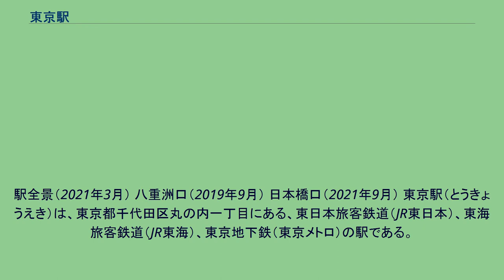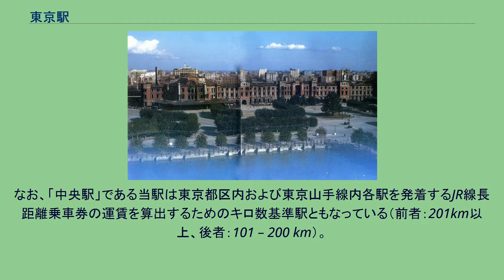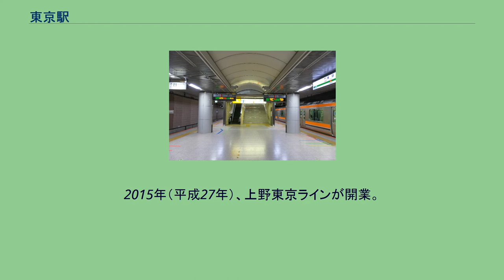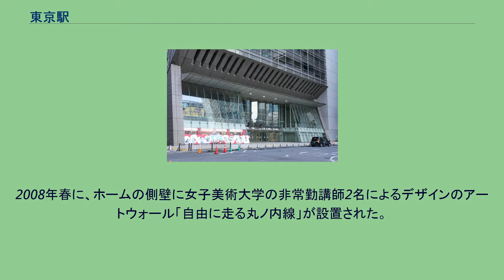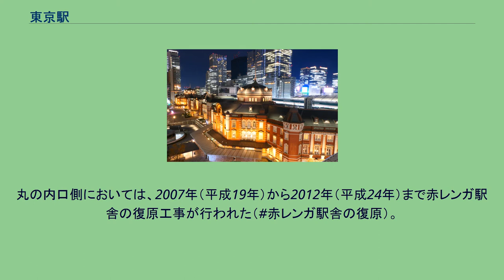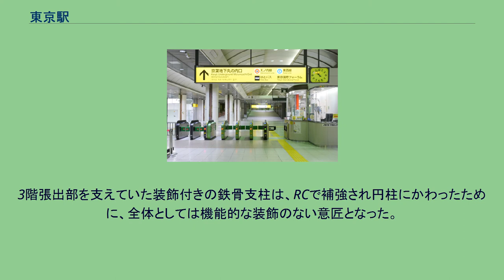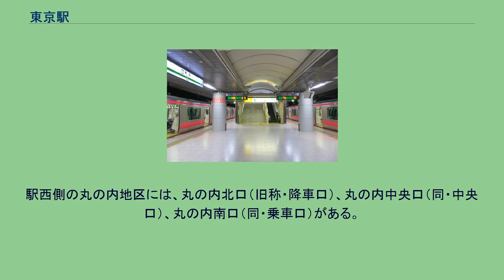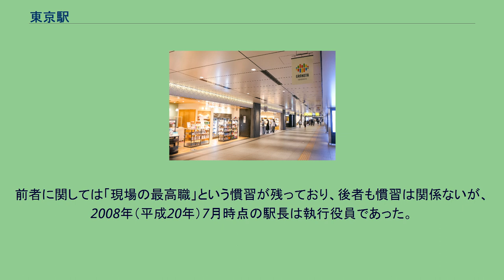東京駅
駅全景（2021年3月） 八重洲口（2019年9月） 日本橋口（2021年9月） 東京駅（とうきょうえき）は、東京都千代田区丸の内一丁目にある、東日本旅客鉄道（JR東日本）、東海旅客鉄道（JR東海）、東京地下鉄（東京メトロ）の駅である。
JR東日本の在来線と新幹線各路線、JR東海の東海道新幹線、地下鉄丸ノ内線が発着するターミナル駅である。
プラットホーム遠景（2004年4月） 東海道新幹線と東北新幹線（分岐する山形新幹線と秋田新幹線を含む）、上越新幹線、北陸新幹線の起点となっており、全国の新幹線網における最大の拠点となっている。
また、東海道本線や東北本線など主要幹線の起点駅でもある。
当駅から乗り換えなしで33都道府県と結んでおり、1日当たりの列車発着本数は約3000本という日本を代表するターミナル駅の一つである。
プラットホームの数は日本一多く、在来線が地上5面10線と地下4面8線の合計9面18線、新幹線が地上5面10線、地下鉄は地下1面2線を有しており、面積は約46,800m²。
赤レンガ造りの丸の内口駅舎は辰野金吾らが設計し、1914年に竣工。
2003年に丸の内駅舎は国の重要文化財に指定されており、重要文化財指定の駅建築物は当駅と門司港駅（福岡県北九州市）のみである。
「関東の駅百選」認定駅でもある。
JR東京駅の事務管コードは、▲460101または▲440101である。
JR東日本、北海道旅客鉄道（JR北海道）では前者を使うが、他の旅客鉄道会社では後者を使うことの方が多い。
東京駅とその周辺駅の位置関係 当駅周辺のJR在来線の線路名称と運転系統 当駅にはJRの新幹線と在来線各線（後述）、東京メトロの丸ノ内線が乗り入れている。
JR東日本の駅には「 TYO 」のスリーレターコードが、丸ノ内線の駅には「M 17」の駅番号が与えられている。
また、当駅を発着するJR線と東京メトロ大手町駅間との連絡運輸は東西線のみ行われている。
JRの駅に乗り入れている路線は、正式な線路名称上は、新幹線が東海道新幹線と東北新幹線の2路線、在来線が東海道本線、東北本線、総武本線、京葉線の4路線であり（詳細は路線記事および「鉄道路線の名称」を参照）、東海道本線を当駅の在来線における所属線としている。
管轄会社は東海道新幹線がJR東海、東北新幹線がJR東日本となっている。
これら各路線は全て当駅を起点としており、当駅構内にはこれら各線の0キロポストが設置されている。
ただし旅客案内では後述の運転系統名称が使用される。
案内上の「東北（本）線」は長・中距離列車を意味し、それらはかつて上野駅発着であったため、当駅では用いられていなかった。
現在は上野東京ラインが開業し、特に東海道新幹線における車内放送の乗り換え案内を中心に使われるようになった。
中央本線についても当駅が起点だが（当駅に0キロポストが設置されている）、JRへの移行時に運輸省に提出された事業基本計画、および『鉄道要覧』では、当駅 - 神田駅間は東北本線とされた。
これは先行敷設路線との営業距離の重複計上を行わないためのものであり、線路は独立している。
また、マルスのシステム上の経路表示においても当駅 - 神田駅間は中央本線に含まれている。
なお、同線の代々木駅 - 新宿駅間も同様の扱いである。
運転系統では、JR東日本の新幹線ホームには、以下の路線の列車が乗り入れている。
また在来線に関しても多岐にわたる運転系統が発着する。
これらの在来線各線のうち、宇都宮線・高崎線と常磐線、京葉線と武蔵野線が同一の線路を共有している。
それ以外は、各系統ごとに専用の線路が割り当てられている。
なお、東北本線に乗り入れる列車は、中央線快速電車を除き、日中の全列車が東海道本線と直通している。
JRでは当駅を「中央駅」と位置付けており、前身である日本国有鉄道（国鉄）の時代から列車の進行方向を示す「上り・下り」の基点となっていた。
現在、中央本線は当駅 - 神田間は戸籍上東北本線となっているが、起点であった当駅へ向かう列車が引き続き上りとされている。
なお、「中央駅」である当駅は東京都区内および東京山手線内各駅を発着するJR線長距離乗車券の運賃を算出するためのキロ数基準駅ともなっている（前者：201km以上、後者：101 – 200 km）。
竣工当時の東京...